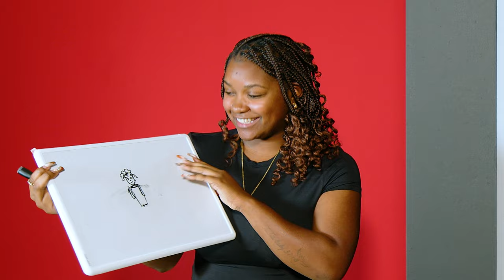Can This D1 Athlete Rizz Her Up?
Two strangers. One blind date. Will there be a second?

Watch a new episode of The Dating Blind Show Season 1 Every Tuesday at 11 AM EST!